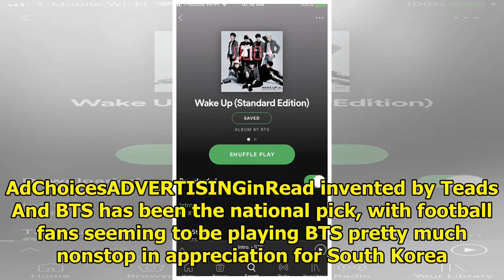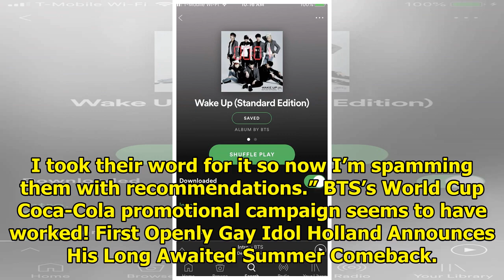Mexicans Thank South Korea For Saving Their Team In the World Cup By Streaming BTS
After South Korea knocked defending World Cup champions Germany from the World Cup competition, savi...